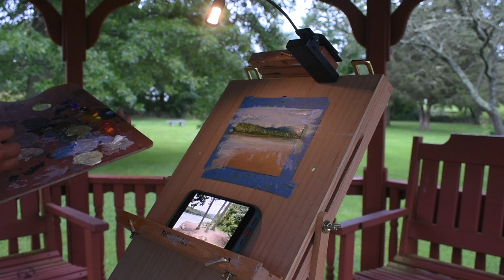Van Life | Traveling Artists Living in a Self Converted Camper Van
Welcome! We are Nnyji and Santi. Just a bean and a bug looking for adventure! Join us as we travel the world; from small wonders to large journeys with our two incredible kitties 🌿

There is no purchase necessary to enter. YouTube is not responsible for any liability related to this giveaway.

The giveaway is for citizens in the United States only due to shipping and legal purposes.

Be aware of scams and fraud. We will not ask for your information in the comments.

Equipment 🌿
- iPhone 13 Pro